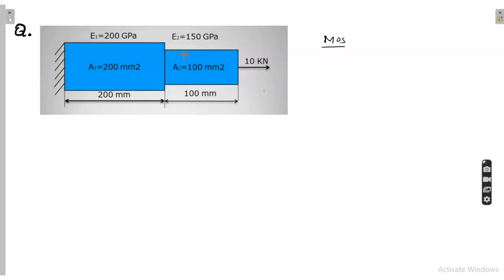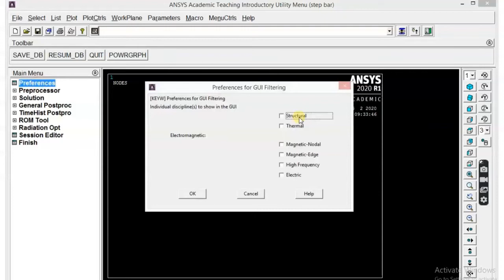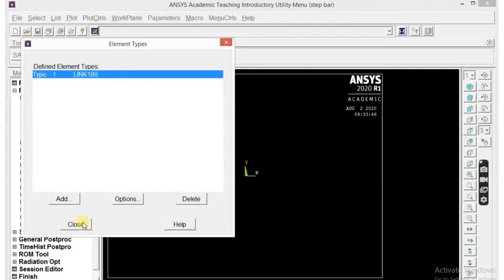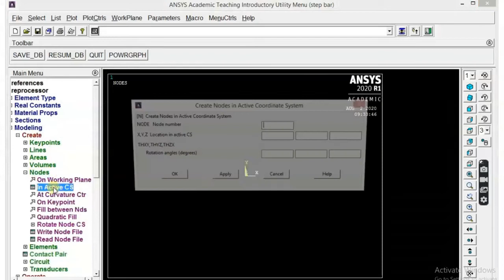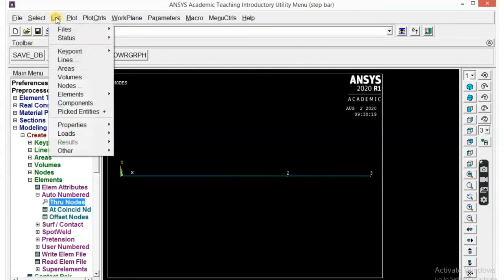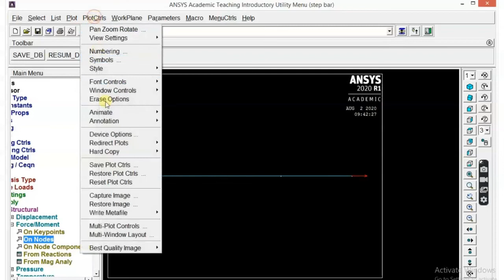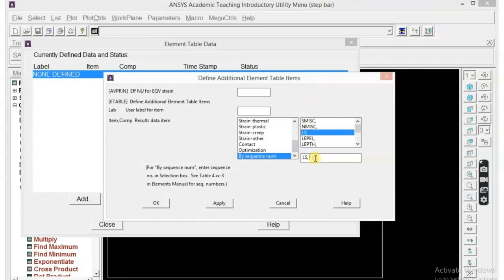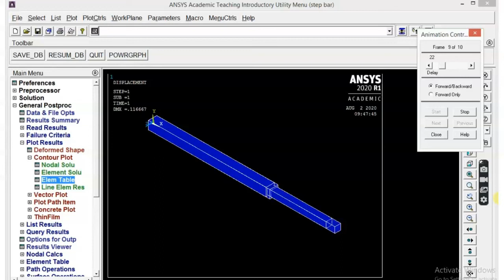ANSYS sample video